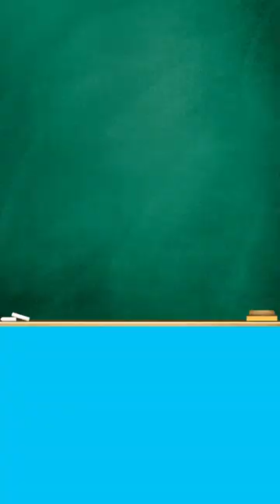"CAPITAL A small a" ke dialogue baazi ❤️ | WatchNow WatchFree | Amazon miniTV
aisi dialogue baazi jo kardi toh koi kaise dil ko control kare.

DarsheelSafary aur RevathiPillai ki mini-movie "CAPITAL A small a" ab live hai Amazon Shopping App ke miniTV tab pe. FREE hai. Toh dekhna toh banta hai.